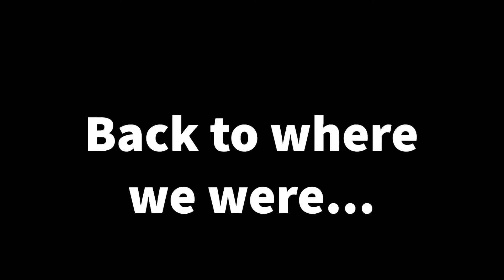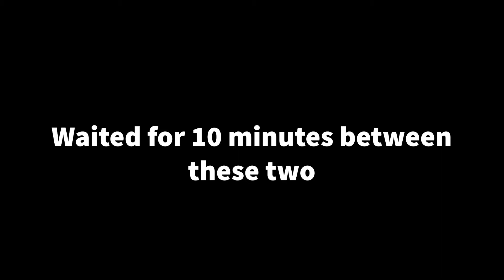*NEW LOOK* | Making Plans For the Future | Traveling to Beach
Had some meetings and making headway on plans; trying new things; vlog number 15...finally starting to understand what being a Youtuber means